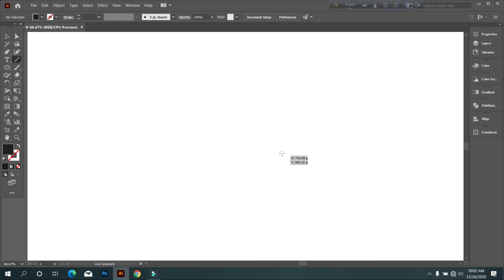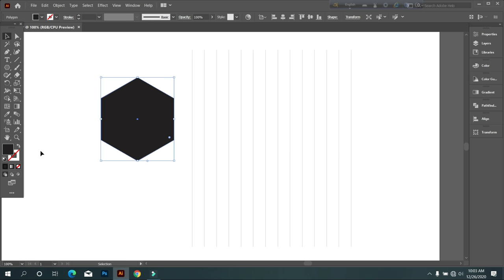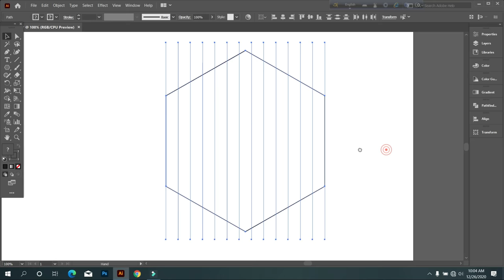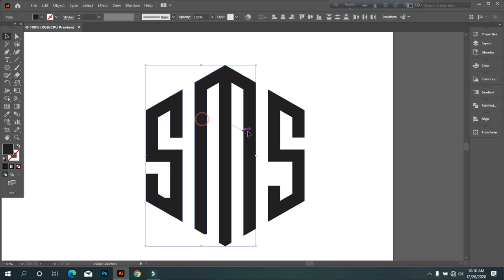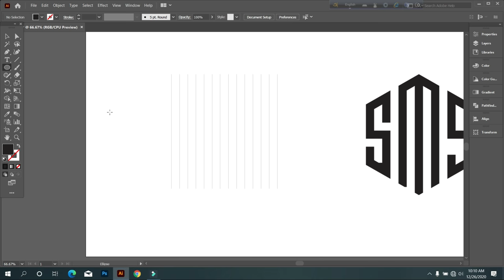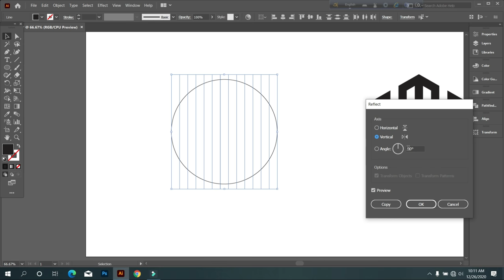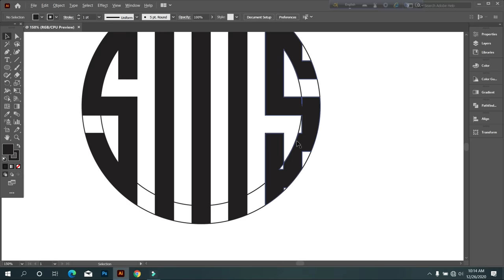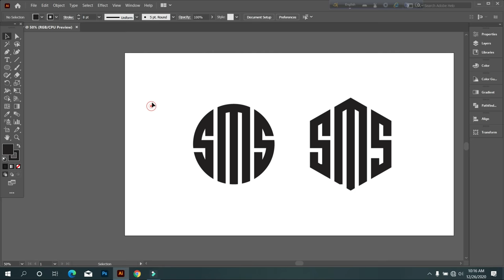How To Draw Any Letters Logo In Polygon & Circle | Adobe Illustrator Tutorials | Graphic Hunters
In this tutorial I will show you how to design a professional  logo design with golden ratio , I hope you like this tutorial.